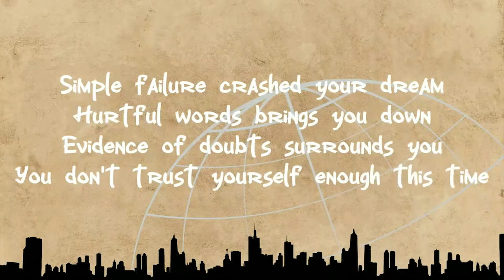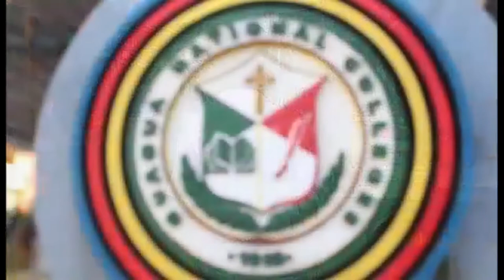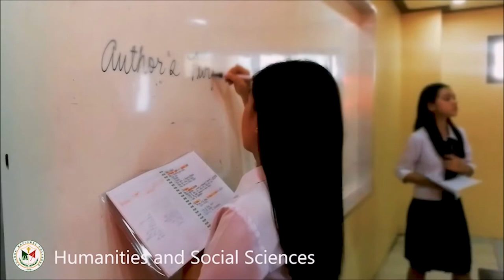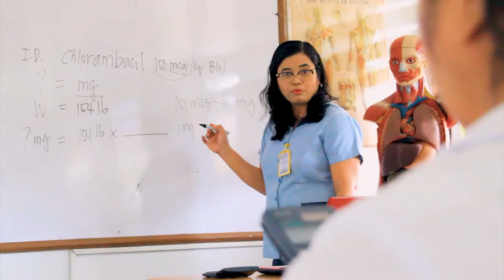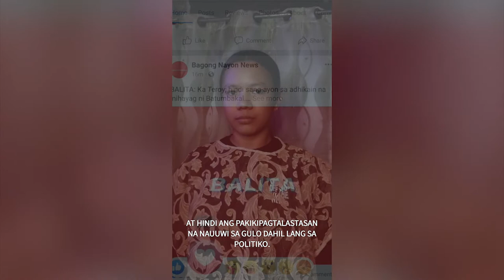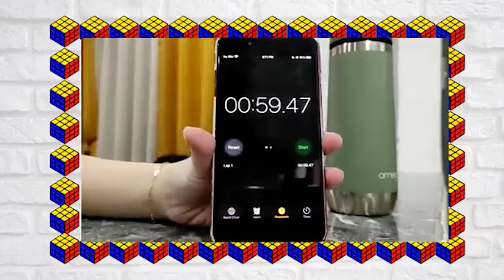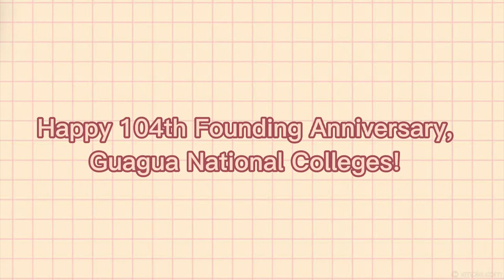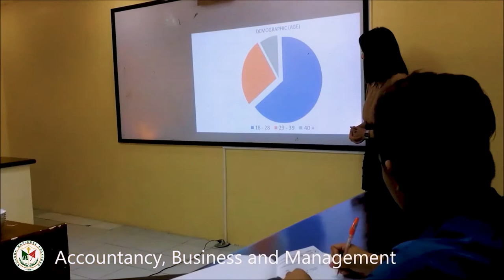GNCians Show of Talents